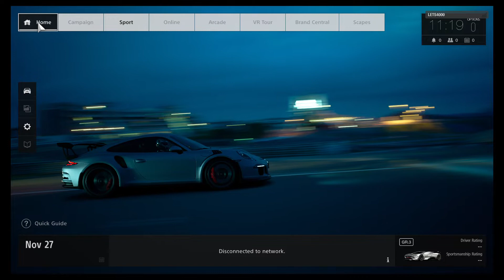Gran Turismo®Sport Streams announcement (reupload)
PS: Sorry for the background noises lol